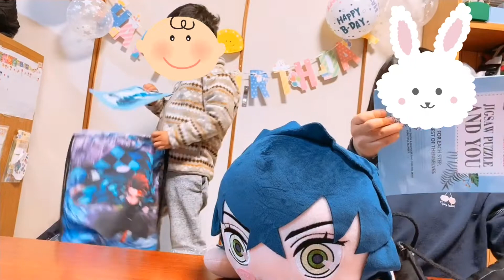【甥っ子5歳誕生日】プレゼント 鬼滅の刃 炭次郎 伊之助 煉獄さん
甥っ子の5歳の誕生日パーティーです。

子供の成長は早いですね！